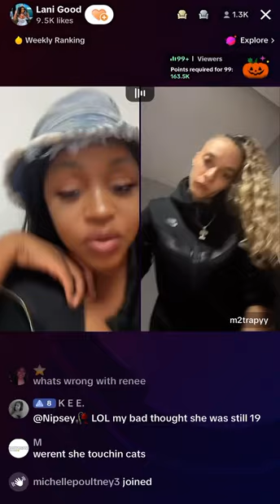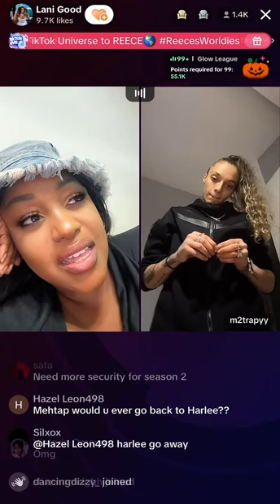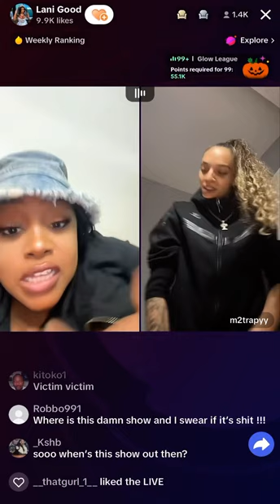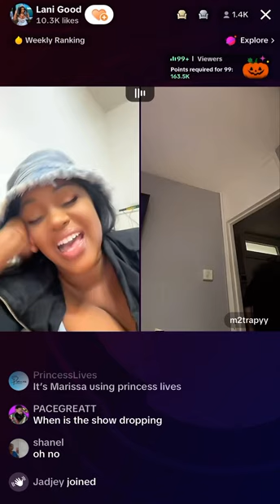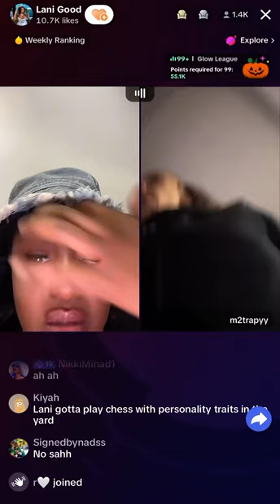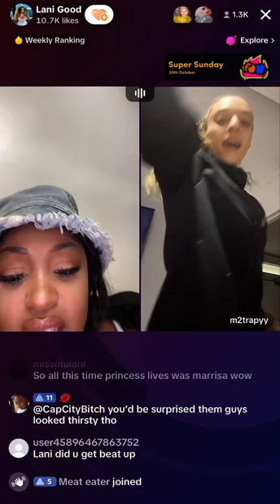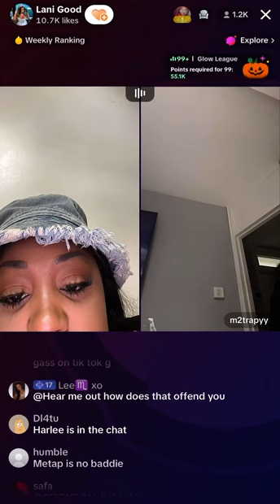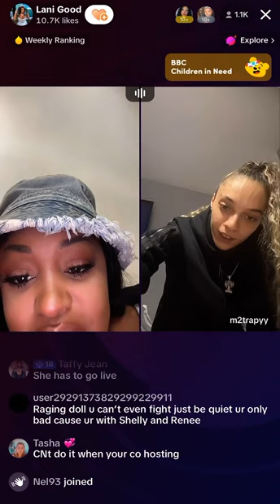Lanigood tells mehtap she regrets having rfab on badderzuk